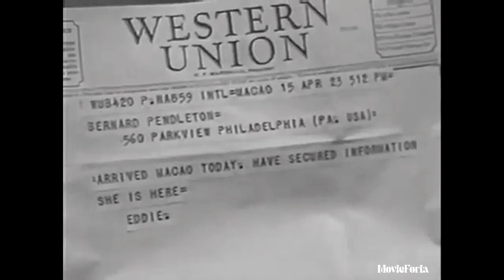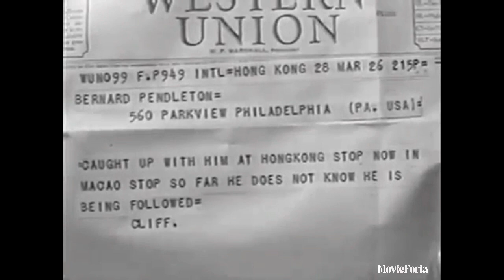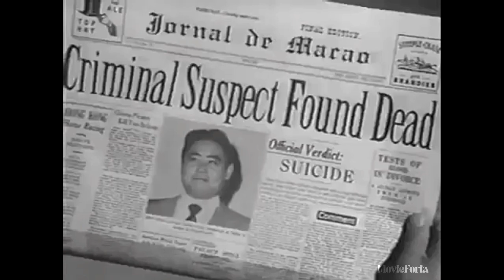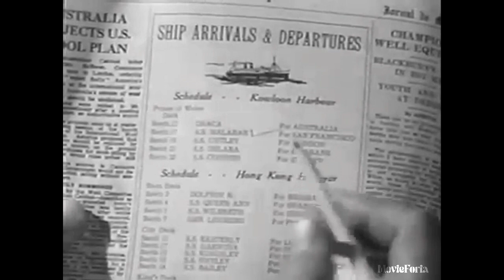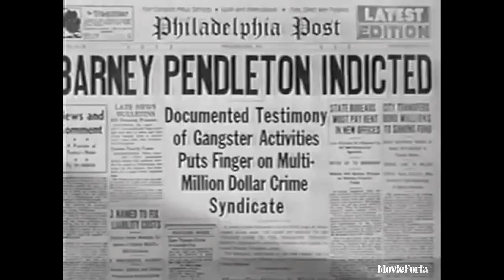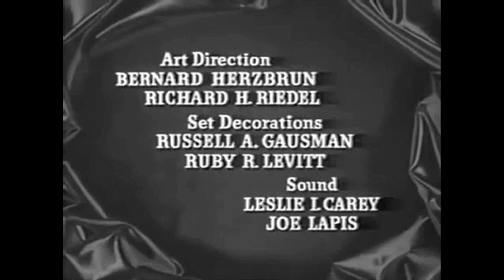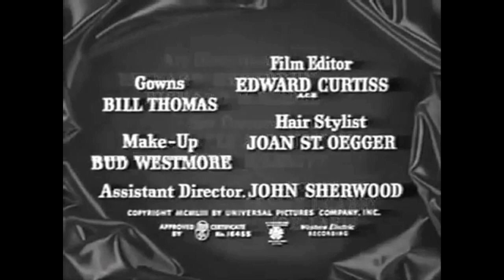Forbidden 1953 Film Noir Crime Tony Curtis Joanne Dru Lyle Bettger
Summary:
Eddie Darrow, seeking a mobster's widow in Macao, gets involved in a casino owner's affairs.